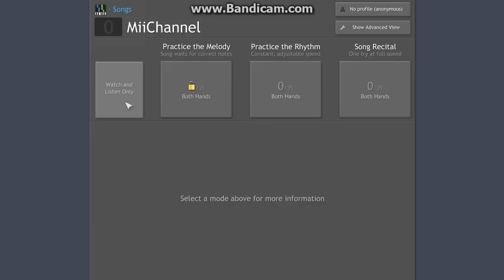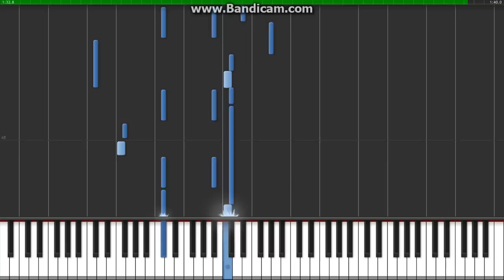Mii Channel Theme (Wii) Piano Tutorial Synthesia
Arranged and provided by Olimar12345